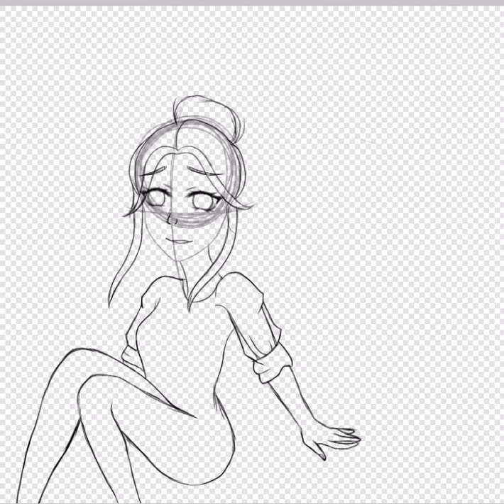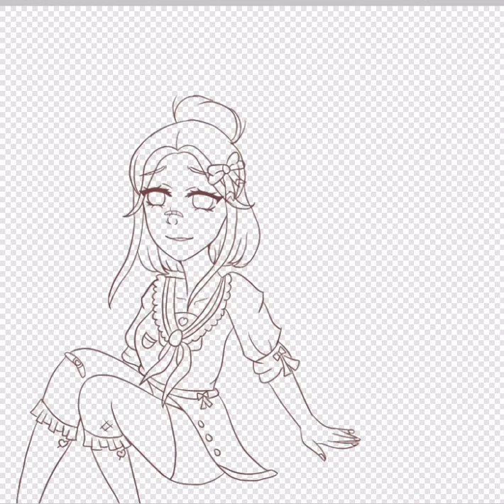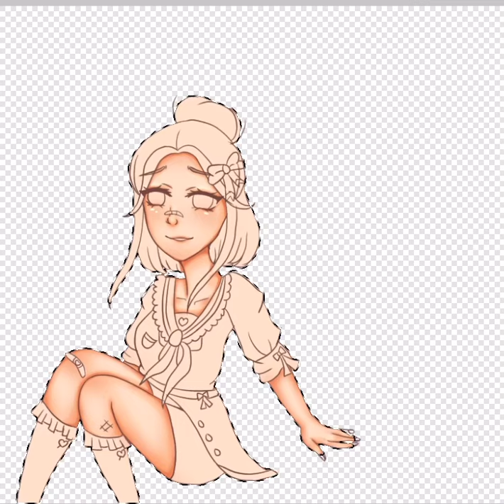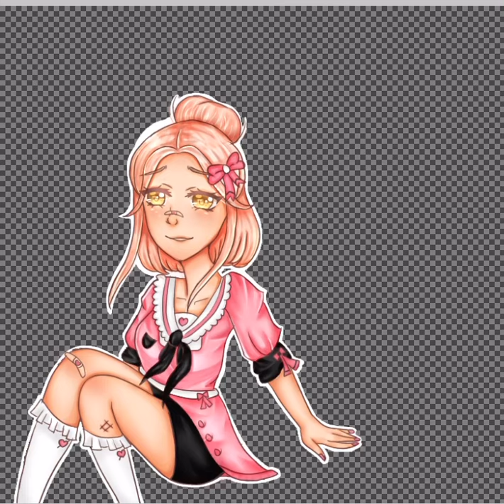‘Sweetieheart Medkit’ || IbisPaint X Speedpaint || Courageous Christina (read desc)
Open Me ☆

Hi guys..sorry for not posting in a while. But now that I am done with remote learning and now in summer break I can upload more! I’ve been improving my digital art so I figured I would start doing speed paints of my own drawings instead of gacha edits. However that doesn’t mean I’m not uploading roblox vids anymore, I will rotate between speed drawings and roblox videos on my channel for now on. (At least until things change) I’ve noticed I have lost a few subs since then, but I get it since I was inactive. I’m sorry :( I hope I can still reach 200 subs before the end of summer.

Roblox: clemvn
Group: Glitter Cam Clothing
Maybe stop by and join the group or help me out by buying my clothes
thank you all so much for watching, I’m beyond thankful for the love and support ♡

Tags (Ignore)

Have a blessed day/night!